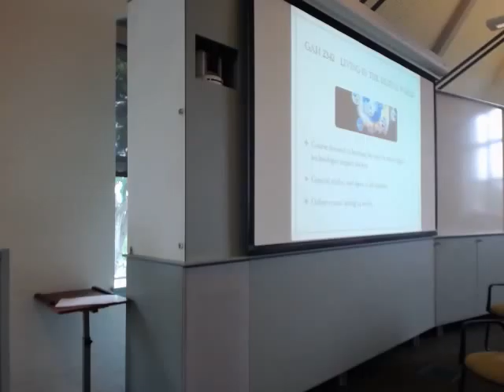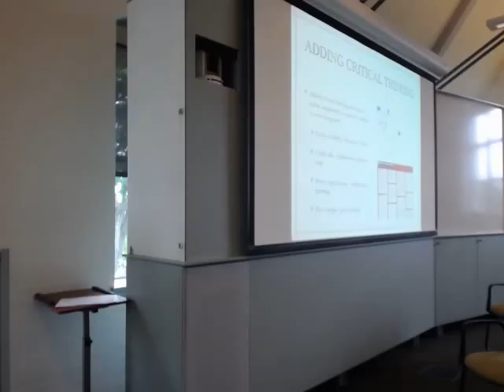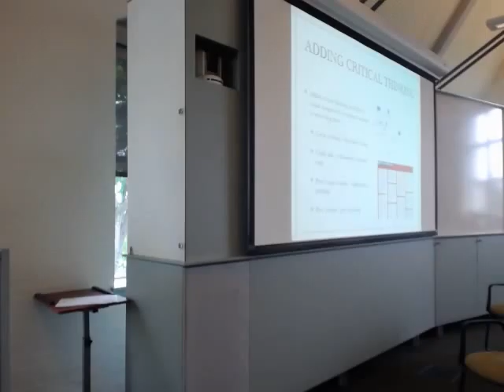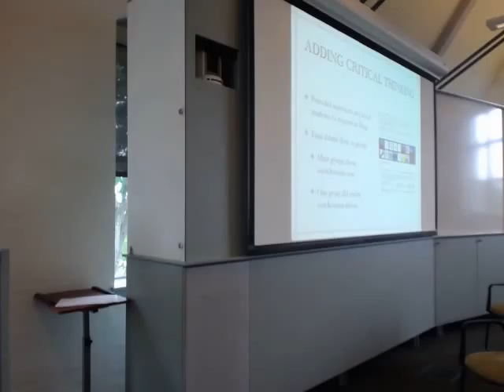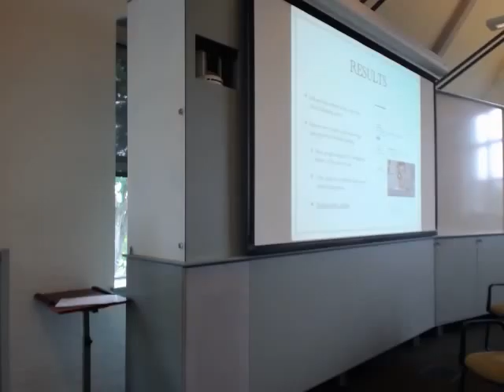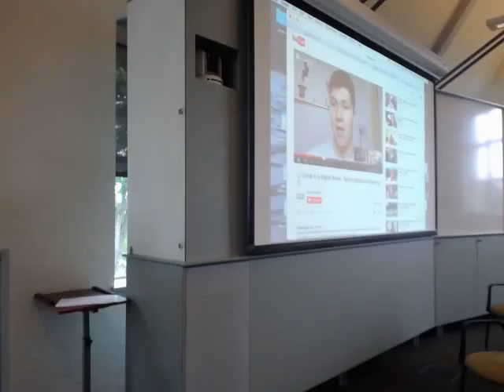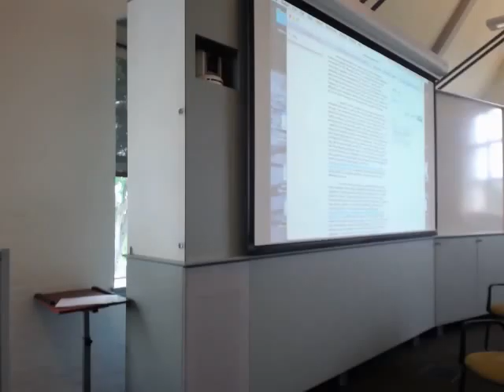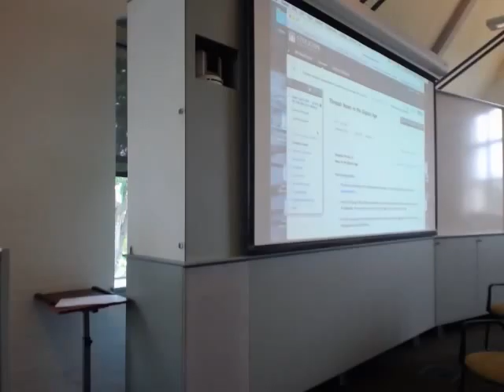Teaching Critical Thinking through Online Writing and Debate - Douglas Harvey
Douglas Harvey from Stockton University presents on "Teaching Critical Thinking through Online Writing and Debate" in Session 1A. Blending to Teach Critical Thinking and Writing.